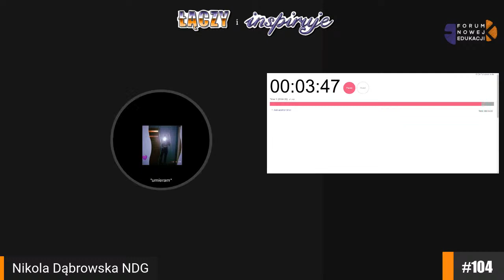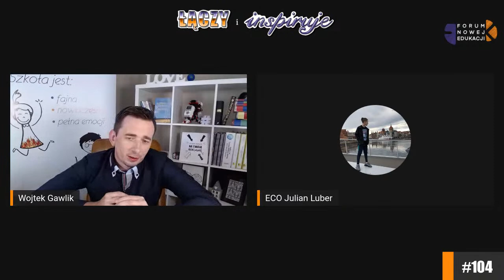Debata oksfordzka on-line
Zapraszamy Was do wspólnego eksperymentu edukacyjnego.
Będziemy prowadzili Debatę Oksfordzką on-line w transmisji na żywo :)

Jest to olbrzymie wyzwanie i ciekawa lekcja dla nas. Chcemy się po prostu podzielić tym z Wami :)

Formuła:
W transmisji wystąpi 9 osób:
- Marszałek debaty;
- Strona Propozycji (4 mega odważnych dyskutantów);
- Strona Opozycji (4 mega inspirujących mówców)

Debata będzie składała się z 4 rund i jednego bonusu :)
Każda ze stron będzie miała 4 minuty na każdą z nich. A są to:
- Wprowadzenie;
- Przedstawienie argumentacji;
- Kontrargumentacja;
- Podsumowanie.

A nasz bonus to szukanie wspólnej płaszczyzny porozumienia - każda ze stron będzie miała na celu wyszukanie w argumentacji adwersarzy tego, co niesie dla nich największa wartość.

Teza debaty – Wolność uczniów w szkole nie powinna być ograniczona!

Team Eco to drużyna ze Szkoły Podstawowej nr 21 w Elblągu. Tworzą ją:
-Natalia Konończuk,
-Zuzanna Reiss,
-Weronika Grajkowska i
-Julian Luber,
A wspiera ich w udowadnianiu racji polonistka, Dorota Kujawa-Weinke.

Natalia lubi tańczyć i gotować, a jej danie popisowe to zupa z soczewicy. Zuzia ceni jogę i minimalizm. Weronika trenuje grę w tenisa i piecze, szczególnie dobre są jej czekoladowe babeczki.  Julek interesuje się koszykówką i lubi robić grafiki komputerowe.

NDG w akcji to drużyna ze Szkoły Podstawowej nr 2 w Nowym Dworze Gdańskim. Tworzą ją uczniowie klas siódmych i ósmych:
-Weronika Okrój,
-Wiktoria Dec i
-Nikola Dąbrowska i
-Jakub Storoniak,
A kibicuje im szczególnie Anna Pająk, nauczycielka języka polskiego.

Nikola jest opiekunką osób niepełnosprawnych, bliska jest jej empatia i wsparcie. Wiktoria to miłośniczka zwierząt, obdarzona wyjątkowym talentem plastycznym. Agata lubi dobrą literaturę, jest specjalistką od trudnych zagadnień językowych i dyskusji. Kuba to człowiek o szerokich zainteresowaniach, miłośnik historii i nauk matematycznych

Zapraszamy wszystkich do bycia z nami, komentowania i wspierania swoich faworytów! :)